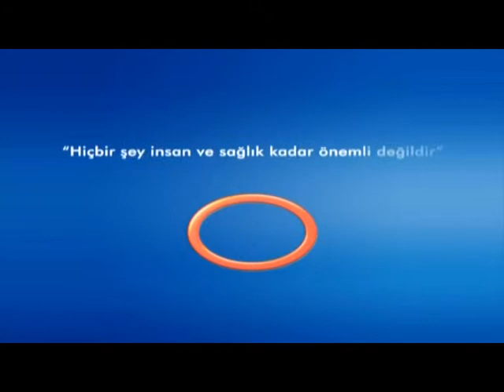Kanser Tedavisine İlişkin Çalışmalar Nelerdir ? - Radyoloji Uzmanı Dr.Ahmet Altun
Radyoloji  Uzmanı  Dr.Ahmet Altun - '' Kanser Tedavisine İlişkin Çalışmalar Nelerdir ''